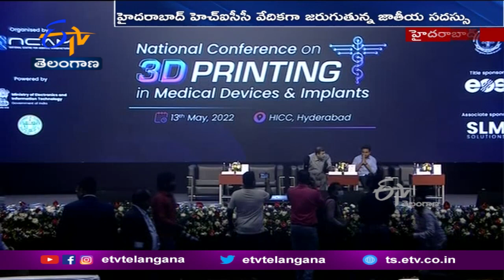With 3D Printing Technology | We Can Make Wonders in Medical Implants | Opines Minister KTR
మెడికల్ ఇంప్లాంట్స్ లో 3-D ప్రింటింగ్ తో వైద్యసేవలు మరింత మెరుగుపర్చవచ్చని ఐటీ, పరిశ్రమలశాఖ మంత్రి కేటీఆర్  అభిప్రాయపడ్డారు. ఈ రంగంలో అగ్రగామిగా ఎదిగేందుకు భారత్ కు చక్కటి అవకాశముందని పేర్కొన్నారు. హైదరాబాద్ HICCలో జరిగిన జాతీయ సదస్సులో మంత్రి పాల్గొన్నారు. రాష్ట్రంలో ఈ రంగం అభివృద్ధికి ప్రభుత్వం అండగా ఉంటుందని కేటీఆర్ భరోసా ఇచ్చారు